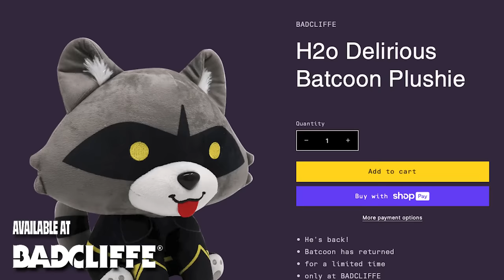Friday The 13th - NEVER GO AFK NEAR JASON VOORHEES!